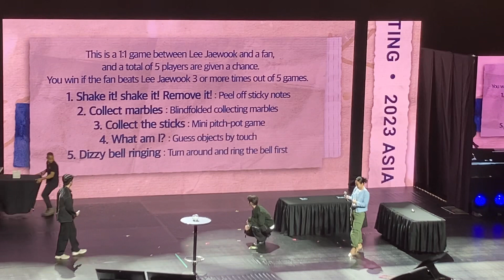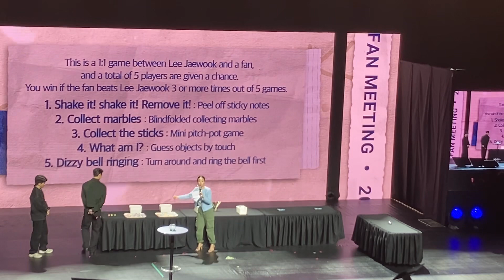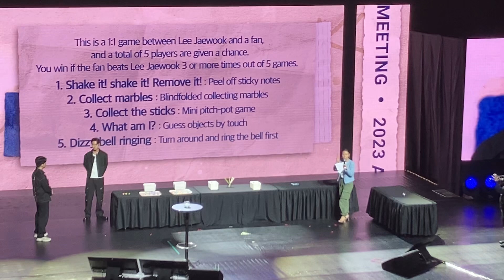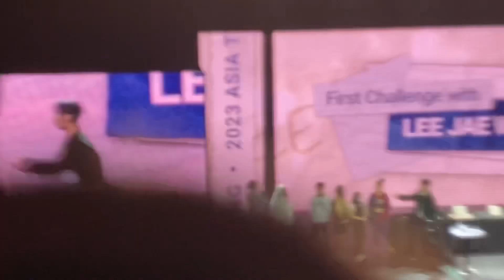LEE JAE WOOK in Manila l PART 6(FanCam)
Lee Jae Wook Fan Meeting in Manila
March 11,2023
New Frontier Theater
fancam by TeamBol